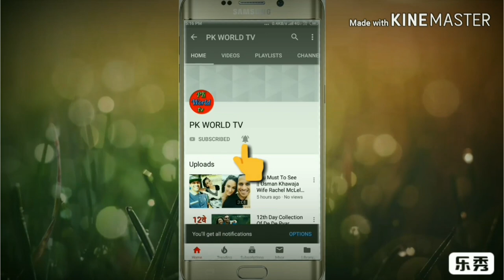Eoin Morgan Wife Tara Ridgway , Eoin Morgan Wife, Tara Ridgway Wife Of Eoin Morgan,